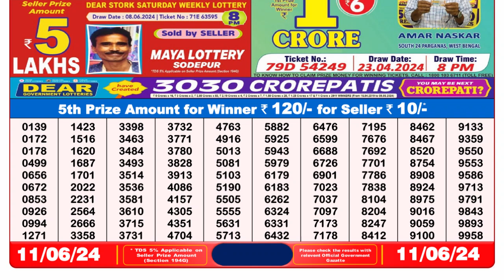🔴Dear Lottery Sambad Live 8pm today 11.06.24 Nagaland State Lottery Result